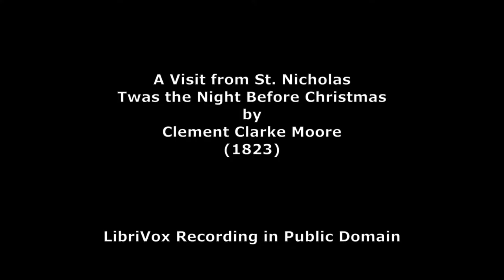Paper Gramophone (GSAM03). How to play your brand new customized record. Poem sample